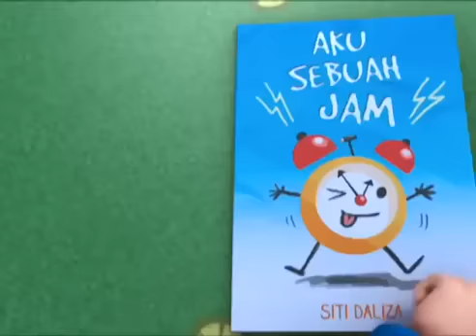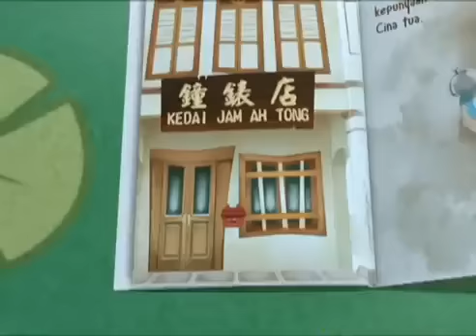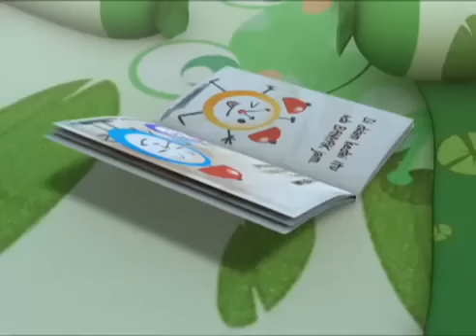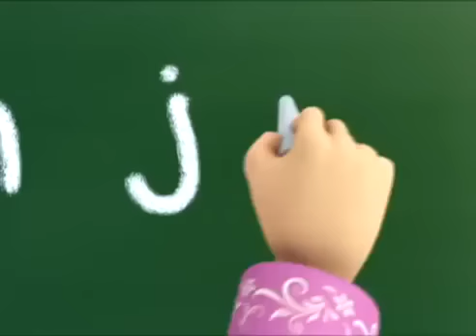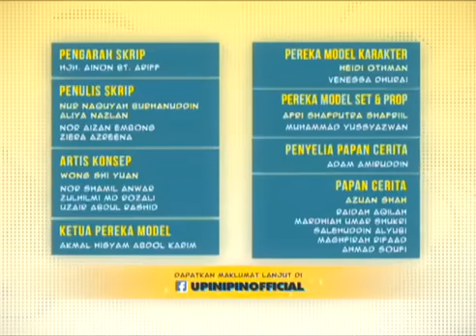Upin & Ipin Aku Sebuah Jam 2017